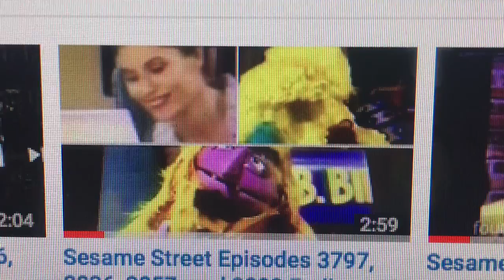I Like This Ending Scene Remix Video from Colleen Ford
Good news! I found the ending scene from Colleen Ford on his uploads. This ending scene remix has episodes 3797, 3836, 3857 and 3899 in them. I love it! They have the nighttime music from 1995 playing at the end. It's a lullaby version of the Sesame Street theme song. Big Bird and their friends are napping and sleeping in this remix, but Oscar and Grundgetta aren't because they're learning grouchy words in Spanish. This remix is making me sleepy. What happened to Big Bird and friends?